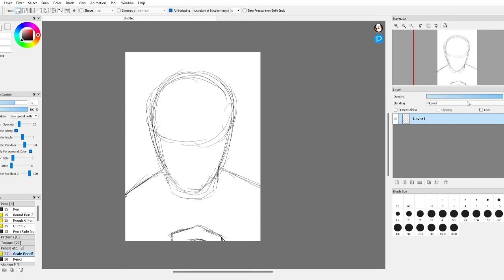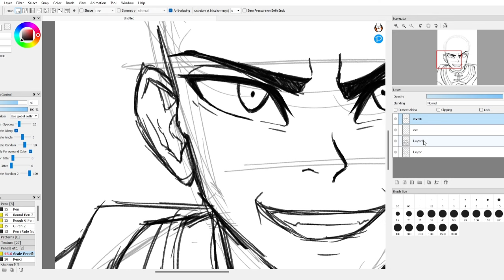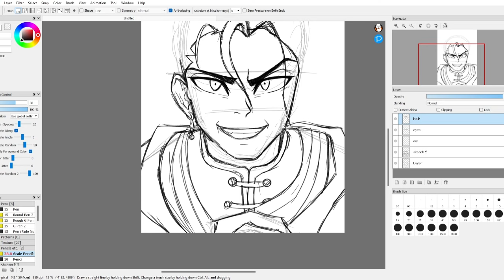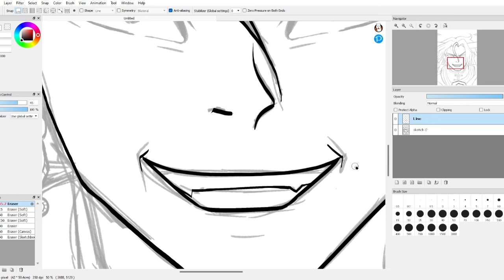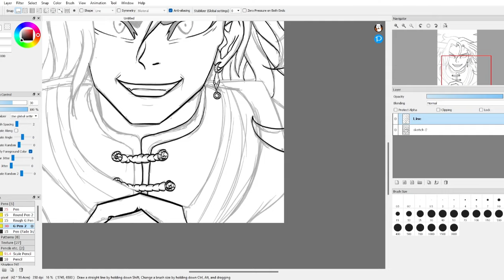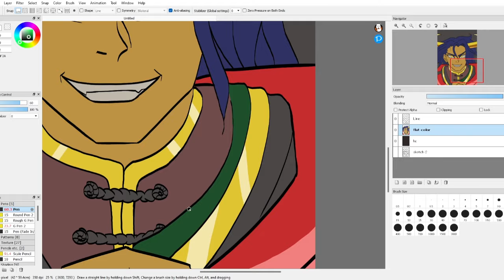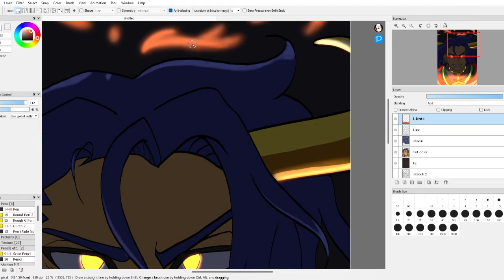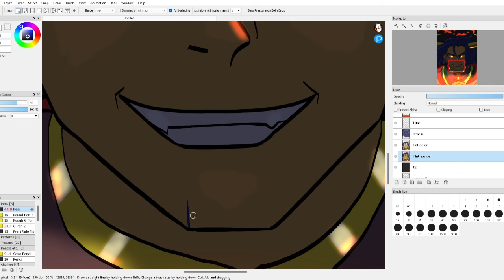Meet Atla - Speedpaint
Hello! At long last I return with a brand new video! Here is a new character I've finished just recently, his name is Atla!